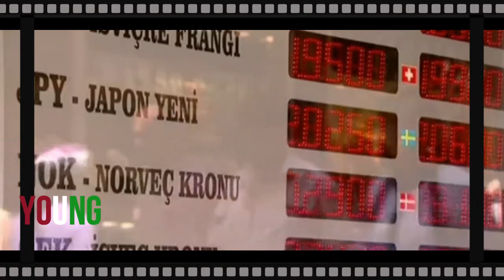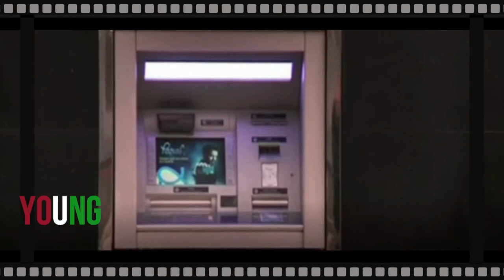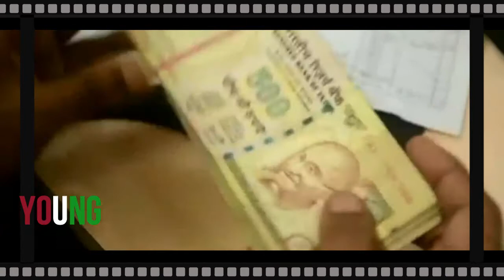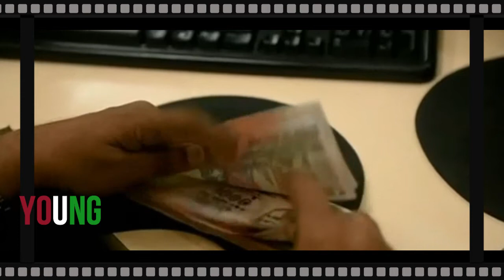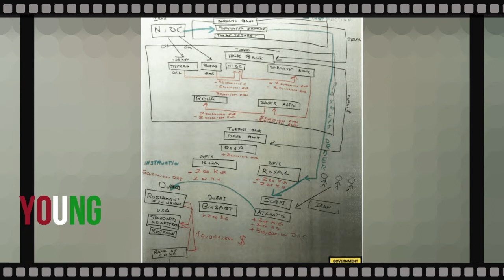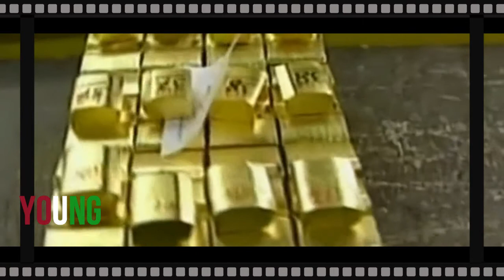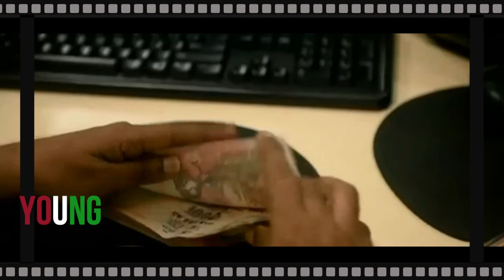New documents have been released about Reza Zarab's corruption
New documents have been released about Reza Zarab's corruption, which reveal the complex relations of the Zarab family with some officials in Iran, Turkey and the United States.
Event 24 - The OCCRP Corruption and Organized Crime Reporting Institute, a consortium of research, media and judicial centers in Eastern Europe, the Caucasus, Central Asia and Central America, uses the 2019 US Freedom of Information Act to increase over 750,000 banking transactions. , Details of confidential communications and other documents based on interrogations The United States obtained from Reza Zarab in 2016 and published some of them.

In its report, the agency analyzed the data obtained and included it with interviews and exclusive reports of Turkish interrogations and other information gathered from the Middle East and Europe. According to the agency, in 2008 Adam Karahan was hired to transport billions of dollars, and his first shipment was a suitcase full of cash and gold, and he later transferred money to various companies through bank transactions. All of this money has also been transferred to help Iran circumvent US sanctions.

Confessions of Reza Zarab
In an exclusive interview with the Kurt House and OCCRP news services, Karahan said that the operation was led by Reza Zarab, who assured him that he did not need to worry about any of the Turkish officials. Karahan said in the interview: "Zarab has assured him that the government is behind them and when he doubts this statement, Zarab said be sure, you will see for yourself."